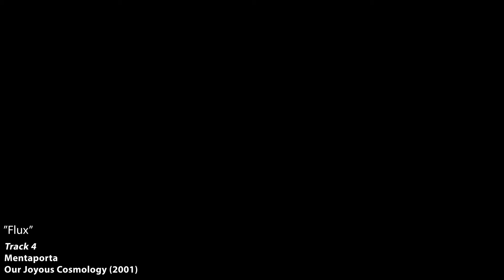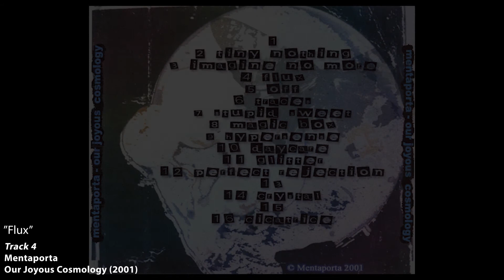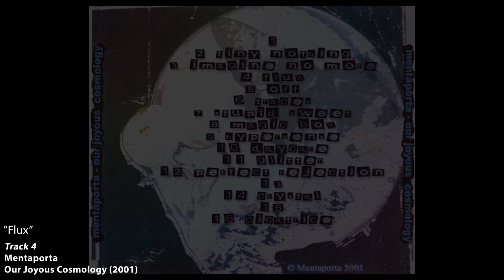Mentaporta - 04 - Flux - Our Joyous Cosmology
Track 4 from Mentaporta's "Our Joyous Cosmology" album, released in 2001.
The audio featured within the video is the re-engineered version by Daniel Edwards, circa 2011.